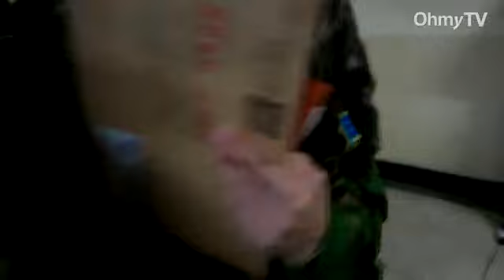2시간 넘게 기다려 한 표... 노량진 수험생들 투표소 집결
밥 먹는 시간도 아까운 노량진 수험생들이 투표소에 집결했다.
제18대 대통령 선거 부재자투표가 시작된 13일 투표소가 마련된 서울 동작구청에는 지하 1층 투표소부터 계단, 복도, 주차장을 지나 정문 밖에까지 긴 줄이 만들어졌다. 특히, 한때는 2시간 넘게 기다려 투표를 해야 할 만큼 투표 열기가 뜨거웠다.
이날 현장에 온 유권자들은 20-30대로 특히 20대 수험생들이 대부분을 차지했으며, 간혹 인근 부대 군인들과 노인들의 모습도 보였다.
동작구선관위 탁덕균 사무국장은 "최근 총선 등 몇차례 선거때를 보면 투표소 앞 복도까지는 사람들이 줄을 섰는데, 구청 밖에까지 줄을 설 정도로 많이 온 것은 처음 봤다" 며 놀라워했다.
또다른 선거사무원은 "기표소를 4개에서 9개로 늘렸지만 사람들이 줄어들지 않는다, 밥 먹을 시간이 15분도 안됐다"며 기자에게 "지금도 밖에 사람들이 많냐?"며 되묻기도 했다.
부재자투표는 13일과 14일 이틀간 실시되며, 투표시간은 오전 6시부터 오후 4시까지다.